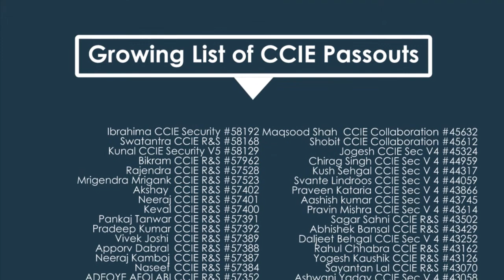Mr. Vijay from Australia Speaks about Network Bulls CCNA + CCNP R&S + MCSE Training in India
Like hundreds of students, Mr. Vijay also came to India for Cisco Training and enrolled himself. Let's See Student Reviews

Let's hear from himself about his Cisco CCIE Training Experience at Network Bulls -

"Hi, My name is Vijay and I am basically from India. I moved to Australia when I was in grade 5. So, I came to know about Network Bulls on Websites/Google Search, and also when my Dad visited India, he saw the ad on Newspaper.

So we got know about Cisco Certification Course,  CCNA R&S, CCNP R&S, CCIE R&S. Recently I have completed CCNA + CCNP R&S + MCSE 2012 R2 Server Infrastructure. It will be very beneficial for my job opportunities.

Network Bulls is a very good institute, in terms of learning the training and labs are very good. Trainers are highly knowledgeable, they provide you all the necessary information and solve your doubts. Each trainer is very helpful.

Trainers will guide you always and if you have any questions they will always be there to help.

In terms of the lab, NB has Asia's largest Cisco Training Lab. Nowhere in the world, here you get live labs, real devices.

The MCSE course training is really good, I learned everything about Microsoft Servers.

Overall, Network Bulls, I give thumbs up"

So, this was Mr. Vijay's experience. You can also join and make your career fly at Network Bulls.